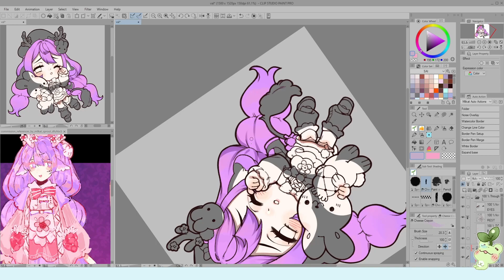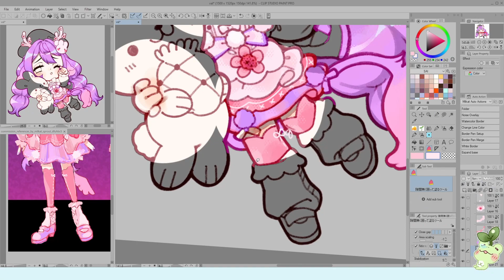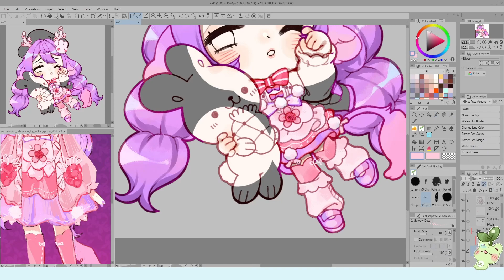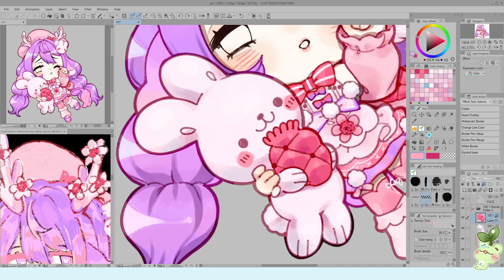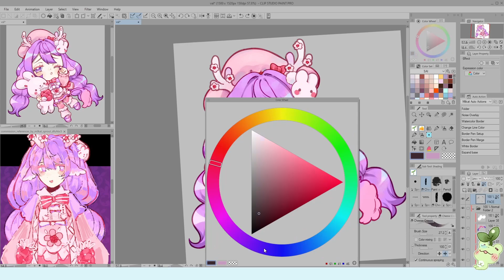【Timelapse CLIP STUDIO PAINT】🐰 Valeriaroot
❥ Tools used:
❥ Timestamps:
00:00 lines
02:29 skin
03:50 hair
04:42 clothes